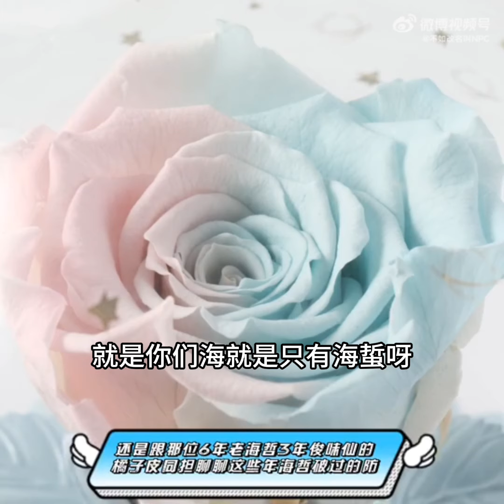【浪浪钉】6年海哲和3年俊味仙加6个月橘子皮，关于俊俊在首唱会结束后到底有没有去接小哲的讨论. ☺️☺️！浪浪钉